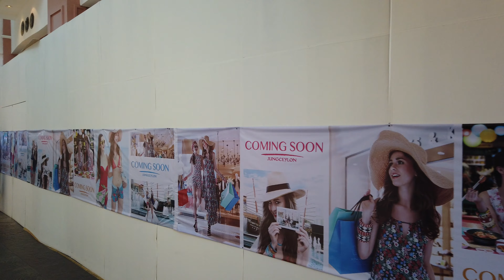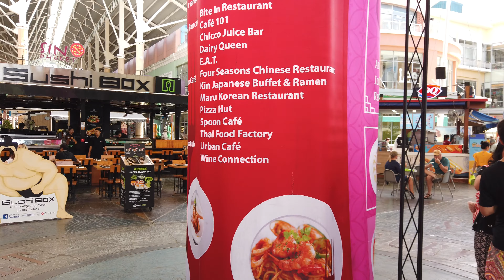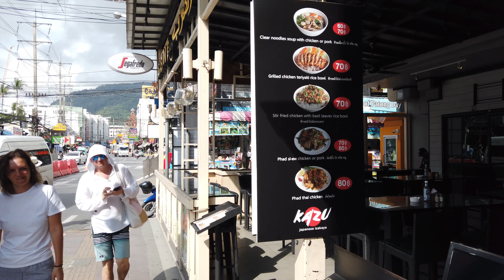DJI Osmo Pocket of 2019 Daytime in Shopping mall Phuket Thailand Beach road Vol 01